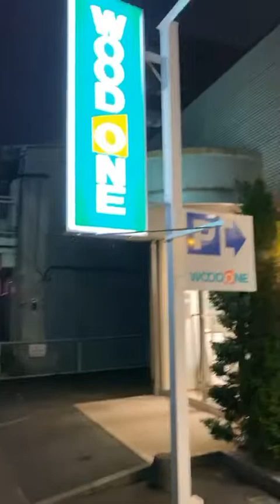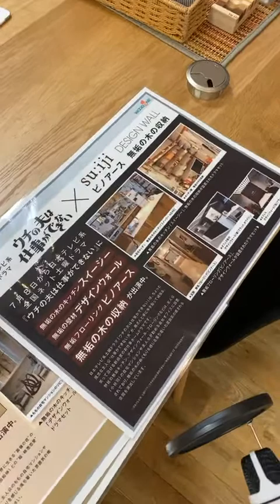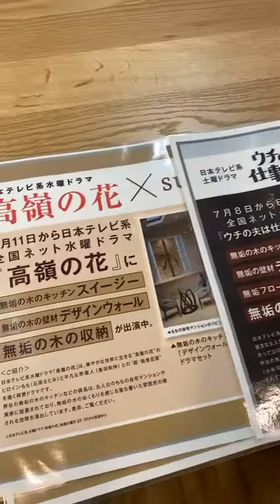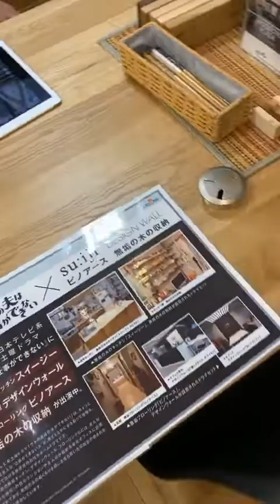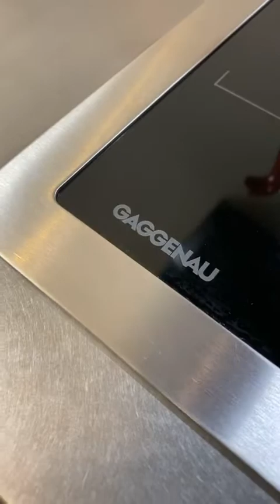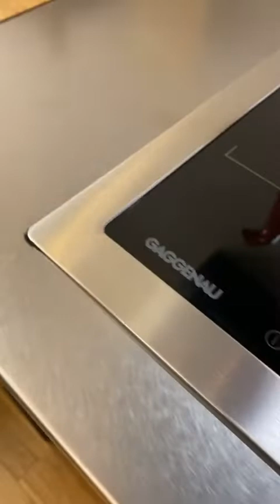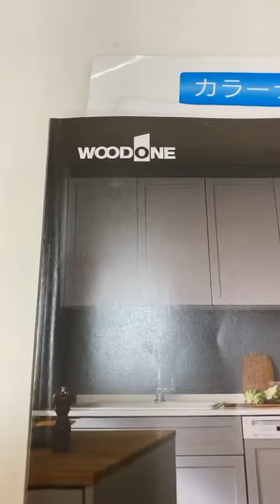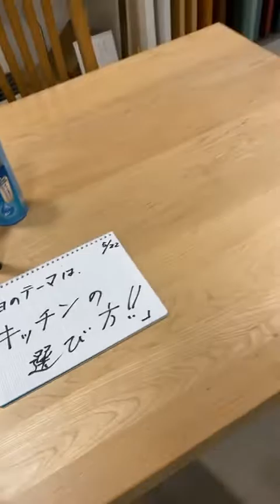キッチンの選び方をウッドワンのショールームで聞いてみた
宇都宮市元今泉にあります、キッチン メーカー
ウッドワン さんのショールームからお届けしました。

栃木県宇都宮市で新築注文住宅を手掛ける、NEXT HAUS DESIGN（ネクストハウスデザイン）

その他の動画はこちらのチャンネルから

NEXT HAUS DESIGN の施工事例はこちらから

NEXT HAUS DESIGN のオーナー様の声はこちらから

時を超えた、
新しいスタンダード。

NEXTHAUSDESIGN
ネクストハウスデザイン は心地よい#木の家 をお客様と一緒につくる#木造 の#注文住宅 を中心とした、創業1947年に創業した#宇都宮市 の#工務店 です。
大手#ハウスメーカー 等が推奨する、30年ごとに建て替える家ではなく、無垢材 や#モイス などの#自然素材 を使い、そのご家族の#暮らし 方に合わせた#心地よい暮らし をご提案しています。
そんな#家づくり を実際に体感できる#モデルハウス がありますので、ぜひご見学ください。
あなたの理想の#マイホーム の答えが私たちの#家づくり にあります。
新築 用の#土地探し から#住宅ローン 等の資金計画まで、DMやメール、お電話等でいつでもご相談ください。
マイホーム計画 中の方は、HPより資料請求して頂ければ、コンセプトブック等をお届けいたします。
NEXT HAUS DESIGN への資料請求はこちらから
施工対応エリア
栃木県 全域
車で1時間以内の範囲を主に施工エリアとしていますが、それ以外の地域の方もお気軽にご相談ください。